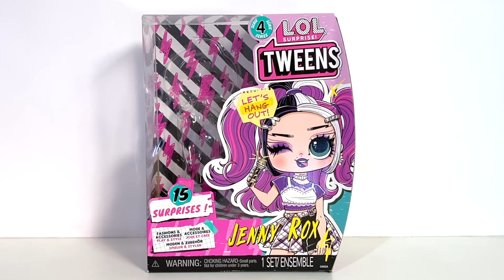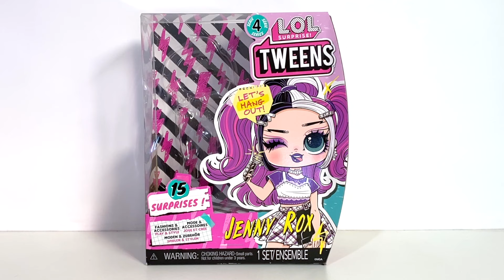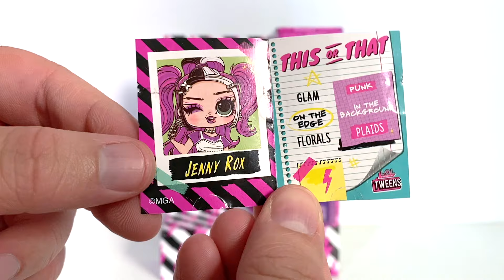Review JENNY ROX 🤘 LOL Surprise Tweens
Review da Jenny Rox, lançada na Series 4 de 2022!

ME SIGA NO INSTAGRAM E TIKTOK! @oiesoualex

*A cada amigo que usa meu link do Tiendamia, eu ganho um descontinho pra poder comprar mais bonecas pro canal!